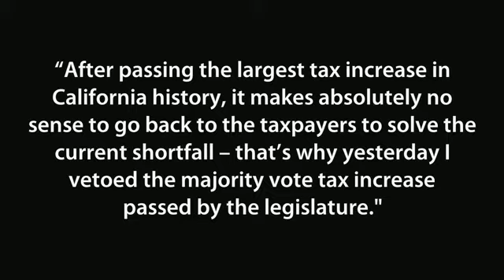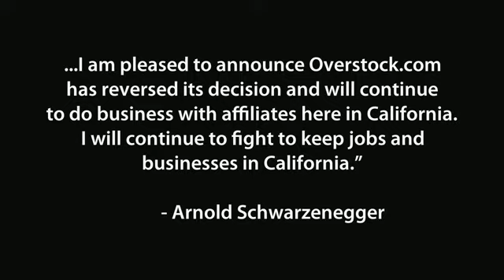Relevantly Speaking - Tracking202 CEO Wes Mahler on Search Marketing